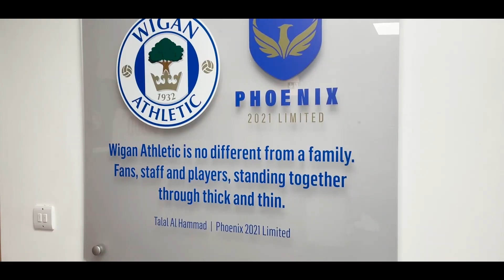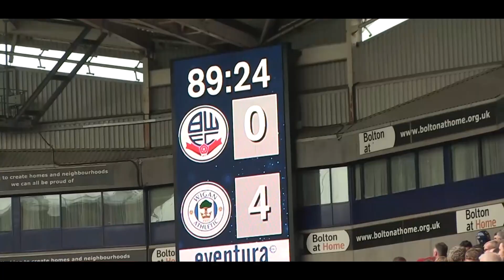Phoenix 2021 Limited | Actions Speak Louder Than Words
30 March 2022 marks one year since Phoenix 2021 Limited formally completed their takeover of Wigan Athletic Football Club. Saving the Club from the challenges of administration. The new owners promised to earn the supporters' trust, stabilise the Club for the future and ensured their actions would speak louder than their words. One year on... it's fair to say they have delivered.